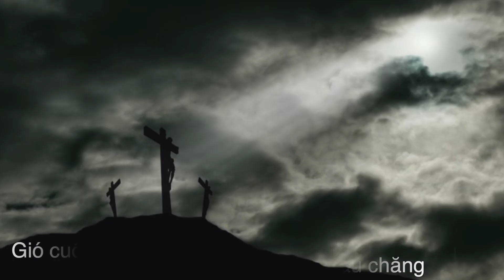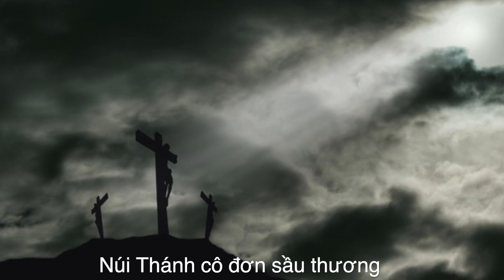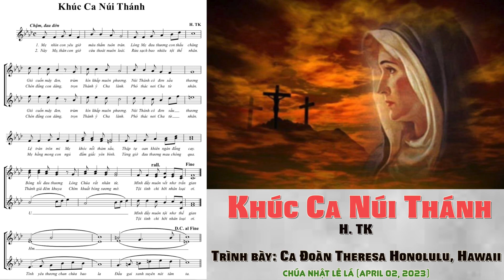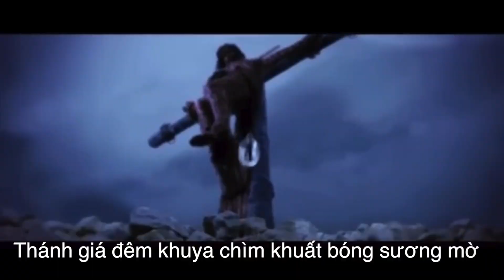Khúc Ca Núi Thánh (H. TK - Trình bày: Ca Đoàn Theresa Honolulu, Hawaii)